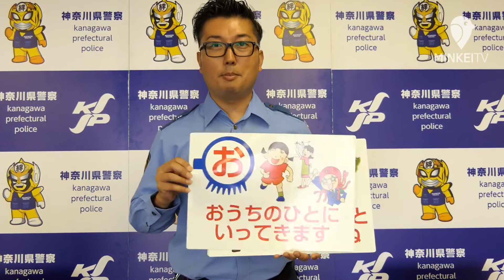ボランティア学生主催の「防犯・防災フェス 2017」開催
【神奈川・横浜】学生ボランティアの「神奈川防犯シーガル隊」は、8月13日(日)に横浜市民防災センター(横浜市神奈川区沢渡)で「防犯・防災フェス 2017」を行う。開催時間は13時から16時まで。入場は無料。
（ヨコハマ経済新聞）